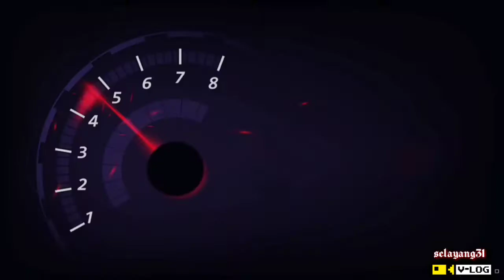JALAN ALTERNATIF DARI TANJUNG ANOM KE RUMAH SAKIT HAJI ADAM MALIK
.JALAN ALTERNATIF DARI TANJUNG ANOM KE RUMAH SAKIT HAJI ADAM MALIK.jalan anternatif ini adalah jalan yg terdekat dri tanjung anom menuju ke umah sakit haji adam malik.kalau biasanya masarakat di sini klu mau ke rumah sakit haji adam malik harus memutar dari jalan tuntungan.kini sudah bisa dari jalan alternatif ini.karena jalan ini adalah jalan yg terdekat menuju ke rumah sakit haji adam malik.tonton terus video ini sampai ahir ya sobat.agar kalian tau jalan alternatif menuju ke rumah sakit haji adam malik ini.dukung terus selayang 31channel agar kedepan nya bisa lebih berkembang lg .terima kasih